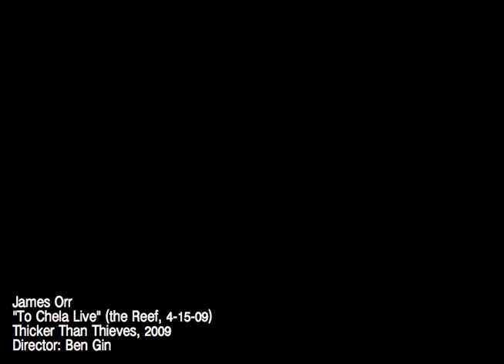James Orr: To Chela (Live at the Reef)